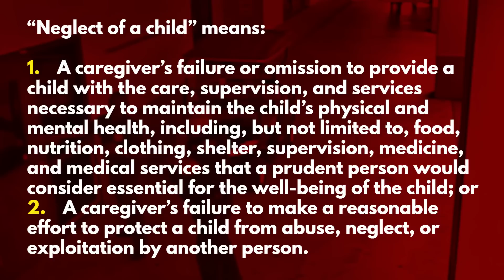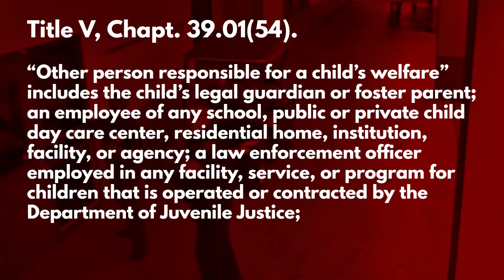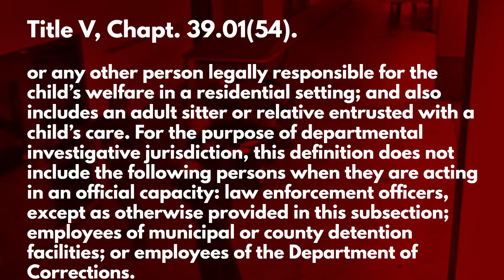Should Being a Coward Be a Crime?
Washington Gun Law President, William Kirk, discusses the outright acquittal for at least 17 counts of felony child neglect as well as a slew of other charges for former Broward County Sheriff and School Resource Officer, Scot Peterson. As many of you may recall, officer Peterson was accused of standing down during the mass shooting at the Marjorie Stoneman Douglas High School in 2018 in Parkland, Florida.  This was a huge win for his defense team but did the jury get the verdict right?  Today we take a look at the applicable law to come to the conclusion that they may have in fact reached the correct verdict. Learn more and harm yourself with education today.

If you care to give to the Stoneman Douglas Victims' Fund, you can do so
Applicable News Stories.

Stay safe.